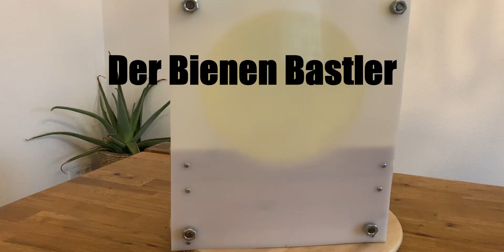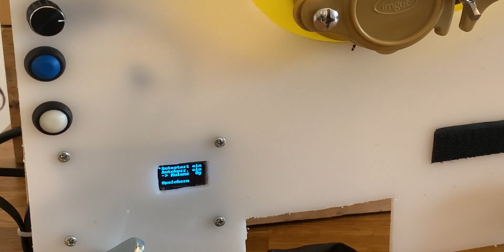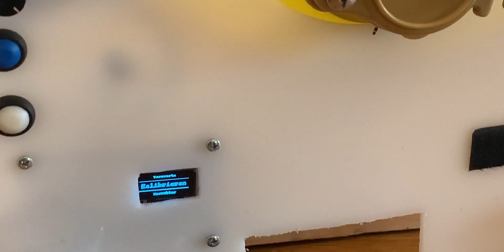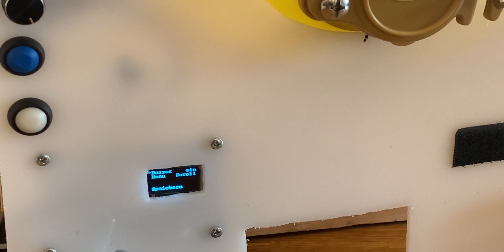Hani Mandl HaniMandl Honigabfüller Teil 2 Die Vorstellung ! Basteln ! Imker Eigenbau !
Mit Freude imkern!

Gerne könnt ihr mich, bei meinen Projekten durch eine SPENDE unterstützen :-)

ESP32 Modul OLED Display

Billige Stockwaage